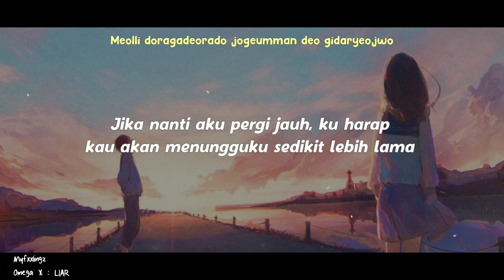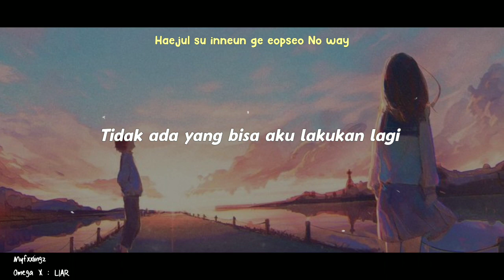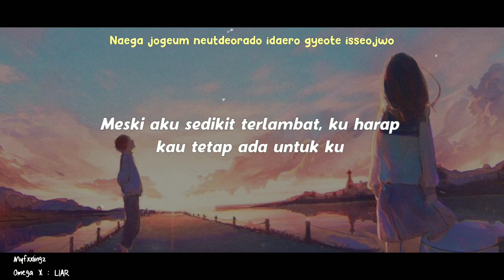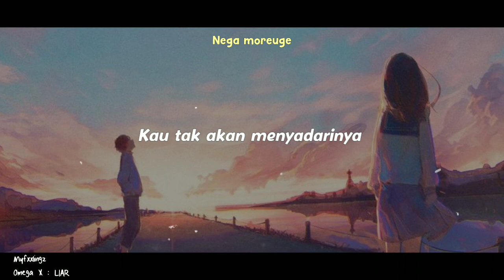OMEGA X (오메가엑스) – 'LIAR' Lirik & Terjemahan (Rom/IndoSub)